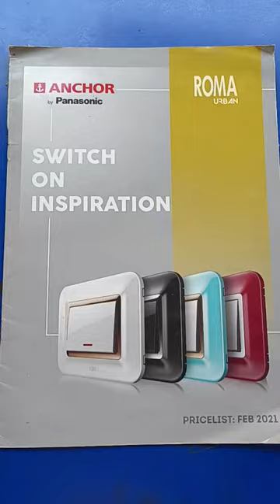ANCHOR ROMA SWITCH || ANCHOR ROMA URBAN SWITCH ON INSPIRATION